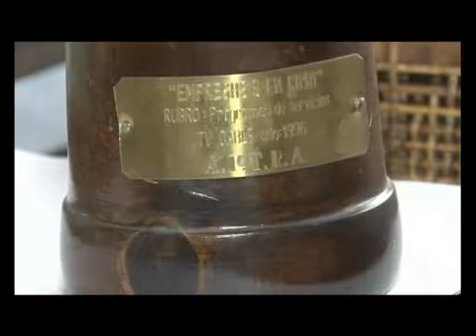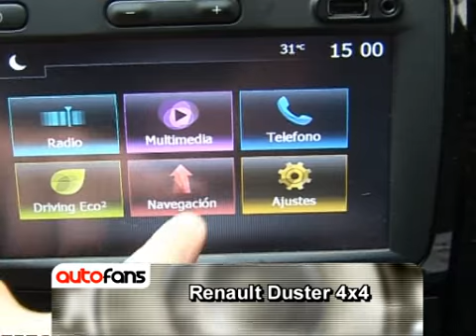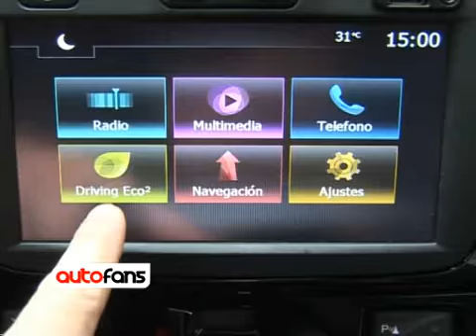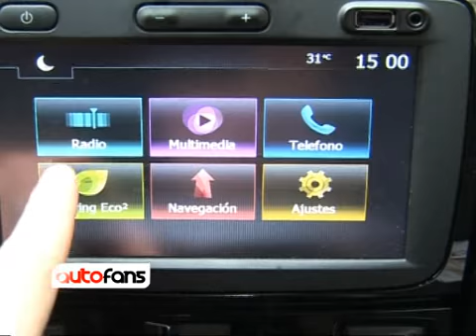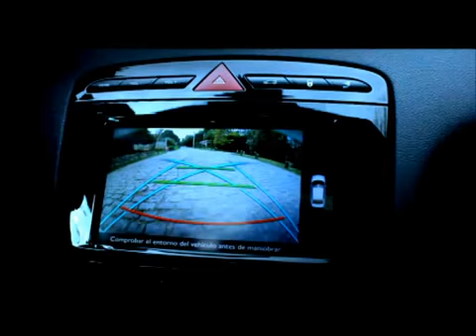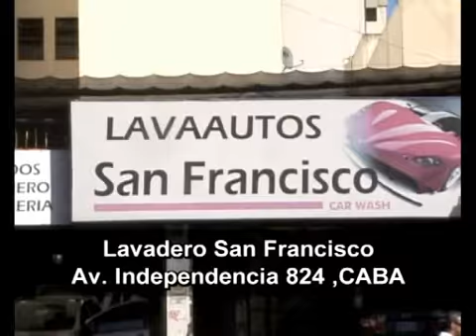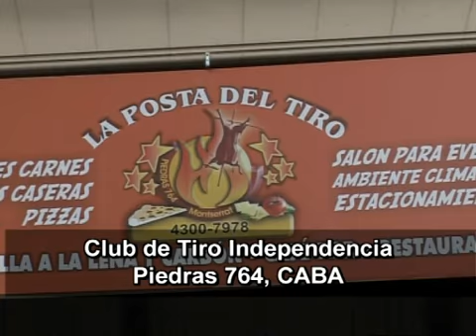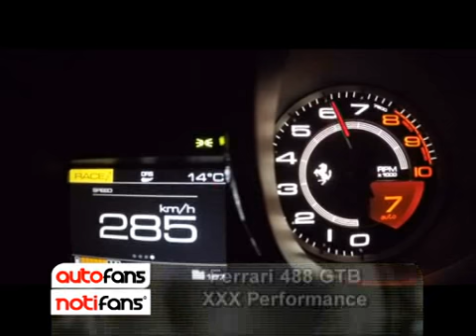AUTOFANS TV 5/12/15 PGM 143 IVECO/PORSCHE/RENAULT DUSTER